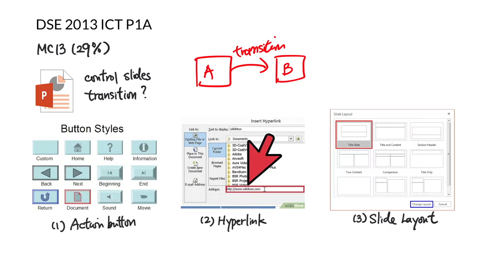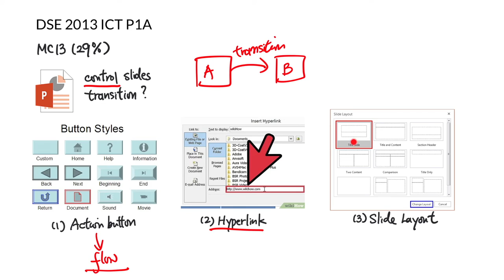DSE 2013 ICT MC13 - Presentation slide transition control